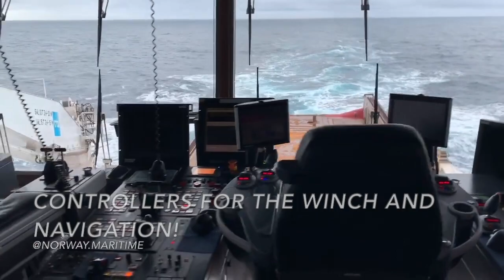A massive AHTS ship in action! The life of a Sailor! Operation and accommodation!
This is a video with clips from the life and operations onboard an anchor handler vessel. Hardworking guys.

Anchor Handling Tug Supply (AHTS) vessels are mainly built to handle anchors for oil rigs, tow them to location, and use them to secure the rigs in place. Many of these vessels are designed to meet the harsh conditions of the North Sea. hey also provide towing assistance during tanker loading, deepwater anchor handling, and towing of threatening objects.